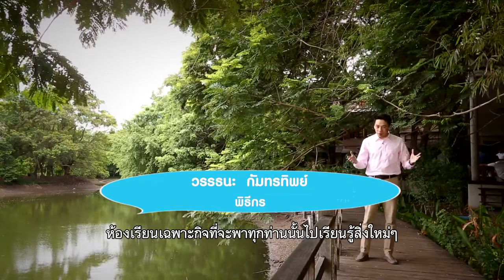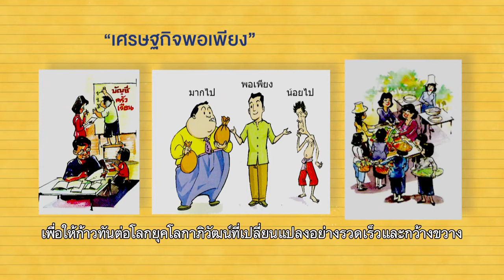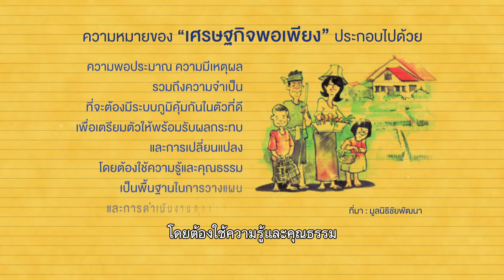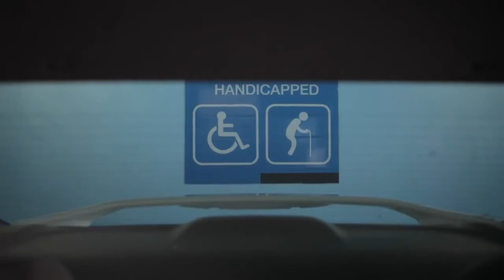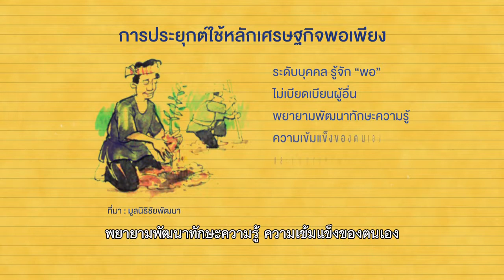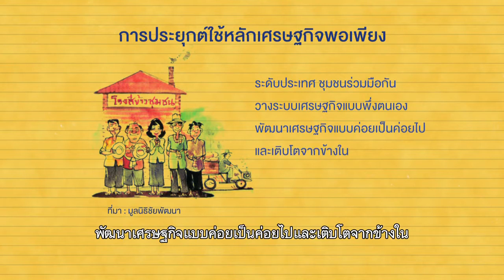The Classroom ห้องเรียนวัยใส - 18 / เศรษฐกิจพอเพียง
"The Classroom ห้องเรียนวัยใส" ตอนที่ ๑๘ ที่ชวนนักเรียนชั้น ม.ต้น โรงเรียนรุ่งอรุณ และโรงเรียนมัธยมวัดนายโรง มาพูดคุยกันในหัวข้อ "เศรษฐกิจพอเพียง" ทางโทรทัศน์รัฐสภา